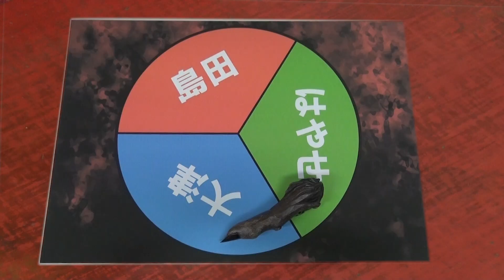ジャンプ怪談＃２【心霊動画アリ！】なぜか鳴り止まない廃団地のインターホン・きつね大津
TVアニメ放送開始とJC13巻発売で大盛り上がりの『呪術廻戦』！
呪術ワールドを彷彿とさせる激怖心霊体験や怪談を
怪談のスペシャリストたちが披露！
２きつね 大津広次「インターホンが鳴る廃団地」
・廃団地のインターホンを全部押してみたら…止まらぬ怪奇現象
・その瞬間をおさめた当時の映像も！
JC『呪術廻戦』13巻10月2日発売！
TVアニメ「呪術廻戦」10月2日より放送開始！

ジャンプ怪談＃１『呪術廻戦』のような心霊体験 島田秀平が体験した「指の呪い」